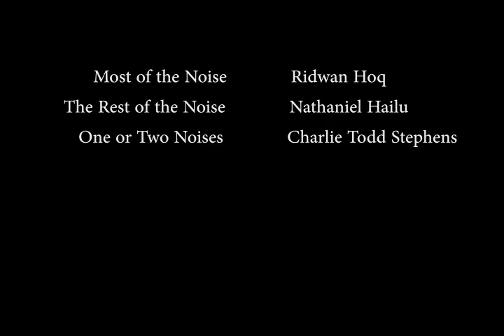Ultimate Ninja Battle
It's kind of a ninja battle.

Kind of..